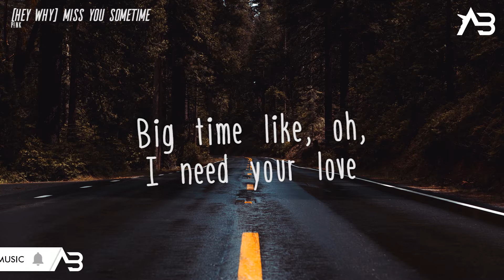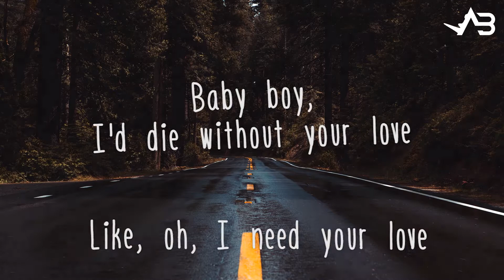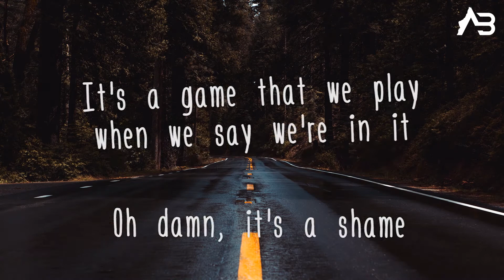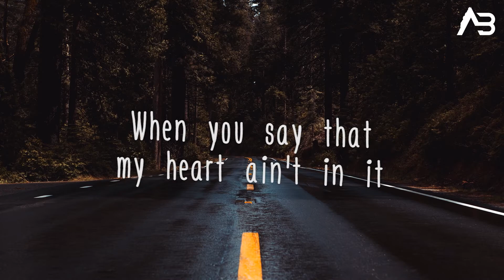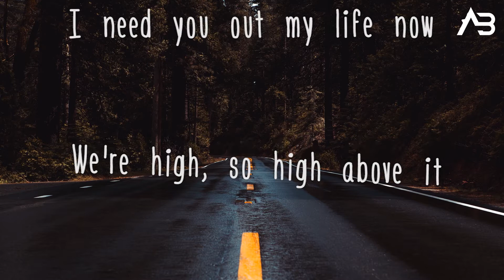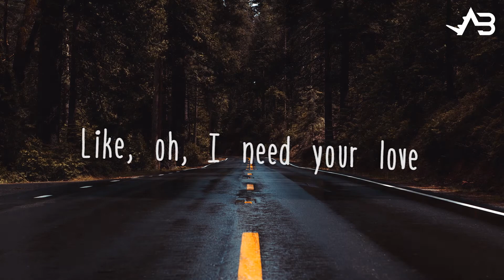P!nk - (Hey Why) Miss You Sometime (Lyrics / Lyric Video)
Lyrics:

Ayy
Ah, haha

Big time like, oh, I need your love
Like, oh, I need your love
Baby boy, I'm falling in your love
We dominate this love
Big time Jack Daniels type of love
Titanic with your love
Waking up in Florida kind of love
Big time like

Give it a minute
I know it's shit, but I love it
We're high, we're way above it
I need you out my head now
We'll soon be gone, we'll forget it
We're high, so high above it
I need you out my life now

Hey, why you fucked up my life?
So hey, why do I miss you sometimes?
Thousand nights I've said goodbye, almost lost my mind

Like, only need your love
Baby boy, I'd die without your love (Your love)
You dominate me love
Big time Johnny Cash kind of love
McDonald's type of love
Can't find my clothes kind of love (Your love)
Big time like

Give it a minute (Minute)

Hey, why you fucked up my life? (Oh)
So hey, why do I miss you, do I miss you sometimes?

Oh damn, it's a shame
Everything that I want, you ain't really with it
It's a game that we play when we say we're in it
Oh damn, it's a pain
When you say that my heart ain't in it

I miss you sometimes, oh

(Hey, why?)
Hey, why you fucked up my life? (Hey, why?)

Big time like, oh, I need your love (Your love)
Like, oh, I need your love (Your love)
(Do I miss you sometimes?)
Big time Jack Daniels type of love (Your love)
Big time like